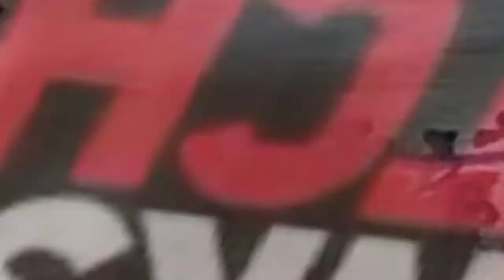Reveal the secret of Garlic (Bawang )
God bless to all of us🙏